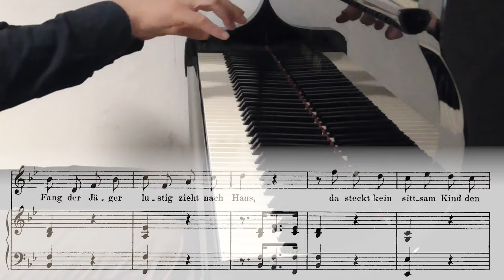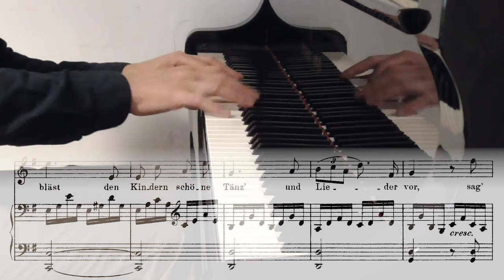Franz Schubert: Die schöne Müllerin D 795 - 15 - Eifersucht und Stolz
Eifersucht und Stolz (Wilhelm Müller)

Wohin so schnell, so kraus und wild, mein lieber Bach?
Eilst du voll Zorn dem frechen Bruder Jäger nach?
Kehr' um, kehr' um, und schilt erst deine Müllerin
Für ihren leichten, losen, kleinen Flattersinn.
Sahst du sie gestern Abend nicht am Thore stehn,
Mit langem Halse nach der großen Straße sehn?
Wenn von dem Fang der Jäger lustig zieht nach Haus,
Da steckt kein sittsam Kind den Kopf zum Fenster 'naus.
Geh', Bächlein, hin und sag' ihr das, doch sag' ihr nicht,
Hörst du, kein Wort, von meinem traurigen Gesicht;
Sag' ihr: Er schnitzt bei mir sich eine Pfeif' aus Rohr,
Und bläst den Kindern schöne Tänz' und Lieder vor.